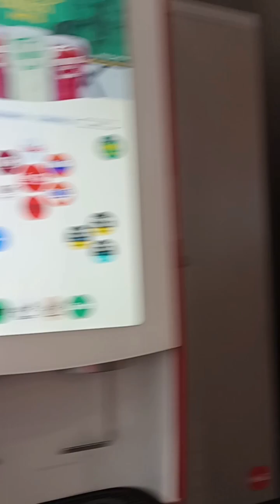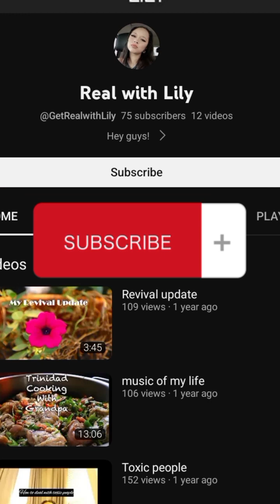My First Road Trip in a Mazda CX-30!!!!